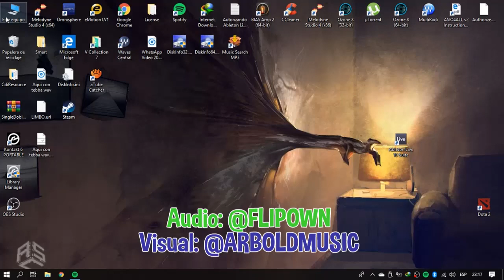¿Q tú no tiene mamita mano?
VIsual: Arbold
Artista: El man que si tiene mamita